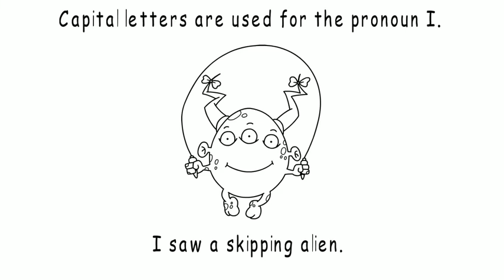Capital letters Timothy learns how to use capital letters.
Join Timothy Finsbury as he learns about how to use capital letters.
You should always use a capital letter in the following situations:
In the names of people, places, or related words. Use a capital letter when you are writing the names of people, places, and words relating to them:
At the beginning of a sentence.
In the titles of books, films, organizations, etc.
In abbreviations.